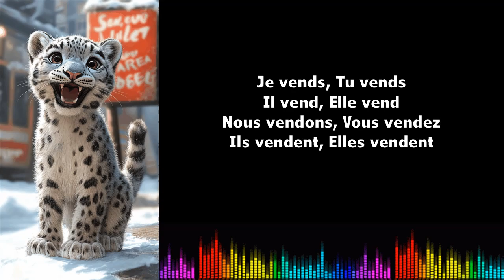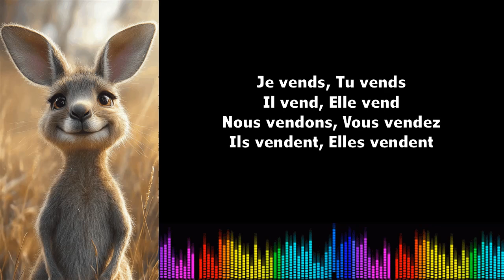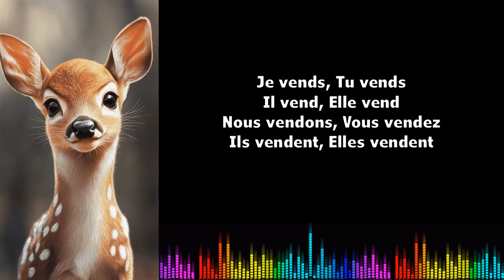♫ Franse muzikale vervoeging ♫ I Vendre I Présent de l'indicatif